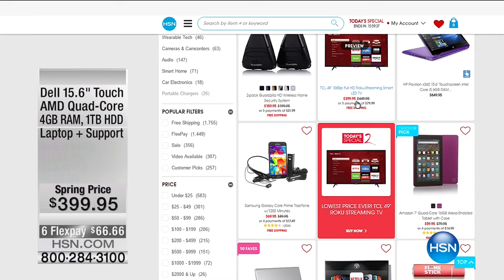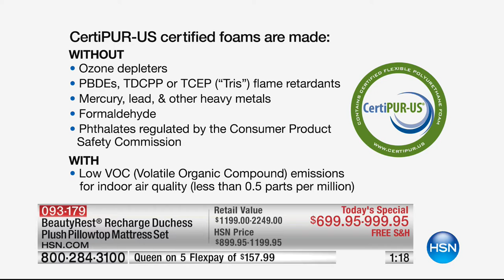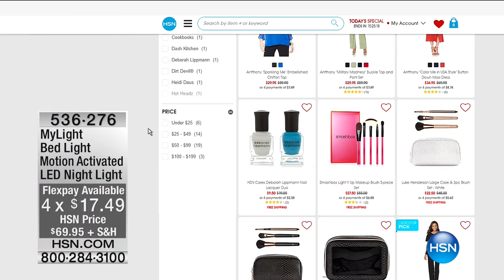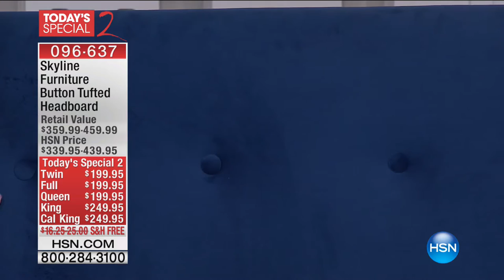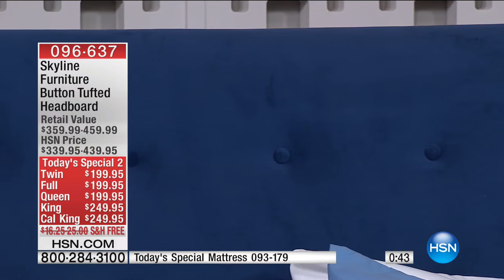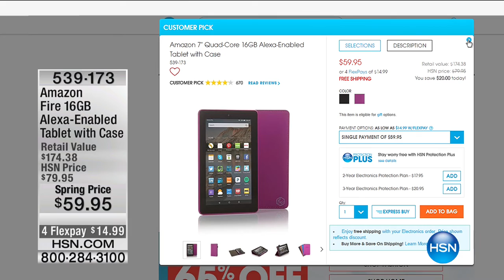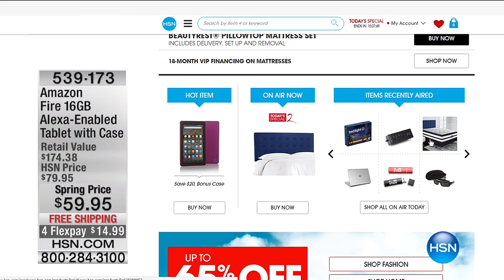HSN | HSN Today: Concierge Collection Bedding / Beautyrest Mattresses 02.20.2017 - 08 AM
Quality mattresses and bedding for your home.